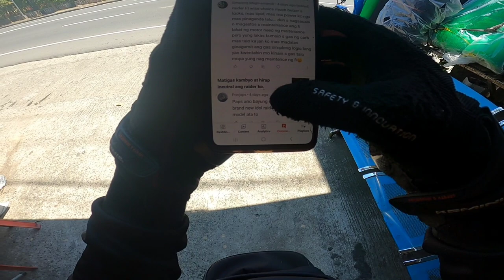BAGONG MOTOR -PINALITAN KO NA SI RAIDER 150!